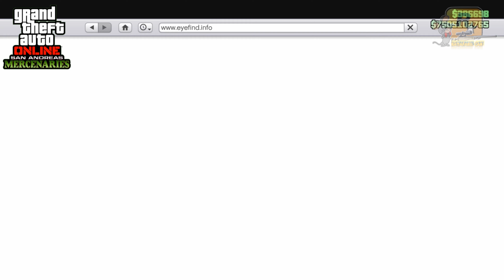💥NEW GLITCH💥 COMO RECIBIR EL DOBLE DE PAGO🤑 EN LOS VEHICULOS DE ENTREGA DEL CLIENTE FACIL Y SOLO🤑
xboxseriesx xboxone ps4 ps5 #modearcoches

HOLA AMIGOS APROVECHEN PARA SUBIR SU RP EN EL CAR MEET CON ESTE GLITCH YA QUE AL MOMENTO DE ENTREGARLO DE VAN A DAR RP MI CRACK ESPERO SU APOYO Y SUS COEMTARIOS SALUDOS Y BUEN FIN DE SEMANA SALUDOS...